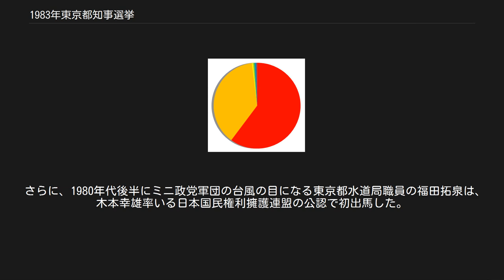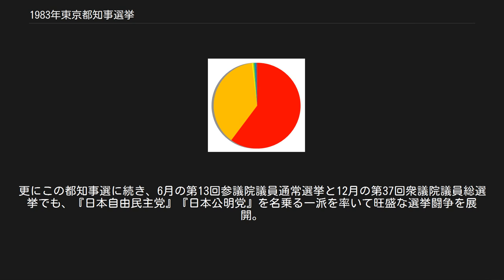1983年東京都知事選挙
1983年東京都知事選挙（1983ねんとうきょうとちじせんきょ）は、1983年4月10日に執行された東京都知事選挙。
第10回統一地方選挙の一環として実施された。
 現職の鈴木俊一は2期目を目指し立候補。
一方、前回超大物の太田薫で敗北した革新側は、日本社会党委員長の飛鳥田一雄らが社会民主連合代表の田英夫の擁立を画策したものの（社公民路線）、連合東京等が強硬に反対（社共共闘派）され、田の擁立は見送られた。
その後、総評事務局長富塚三夫の仲介で、「社共共闘を維持するために選挙運動は最小限しか行わない」という珍協約の下、毎日新聞論説委員の松岡英夫が統一候補に推され、鈴木の対抗として立候補した。
 古賀裕也は日本自由民主党公認で立候補。
赤尾敏は8回目、深作清次郎と南俊夫は4回目の都知事選出馬。
タクシー運転手の高橋満も無所属で知事選に初挑戦した。
 さらに、1980年代後半にミニ政党軍団の台風の目になる東京都水道局職員の福田拓泉は、木本幸雄率いる日本国民権利擁護連盟の公認で初出馬した。
 12名、届け出順 各候補の得票率（得票数の多かった順） 投票率は47.96%で、前回1979年の55.16%を大きく下回った（前回比 -7.20%） 。
 社共共闘で立候補した松岡は、知名度の低さ、迫力の無さに出遅れが重なり選挙戦は苦戦を強いられた。
更に、松岡の出馬決定までに、立候補の声があがった田を支持する市民運動派は排除される形になり、『マイタウン東京』のキャッチフレーズを掲げる現職鈴木に惨敗した。
この時から29年間都知事選での社共共闘は途絶え、2012年都知事選で宇都宮健児を共に支持するまで、社共がそれぞれ単独擁立、あるいは共産のみ擁立がつづくことになった。
 その他の候補では、古賀裕也が『日本自由民主党』公認で出馬し、自由民主党推薦の現職、鈴木が通例に従い無所属で立候補しているため、一部の有権者に混同を生じさせ2万票近くを獲得し、赤尾を上回る3位となり減票工作は成功した。
更にこの都知事選に続き、6月の第13回参議院議員通常選挙と12月の第37回衆議院議員総選挙でも、『日本自由民主党』『日本公明党』を名乗る一派を率いて旺盛な選挙闘争を展開。
各々で上位に食い込み、一躍時代の寵児となった。